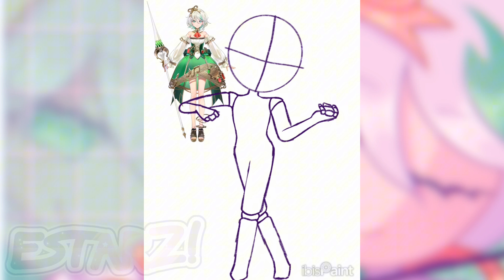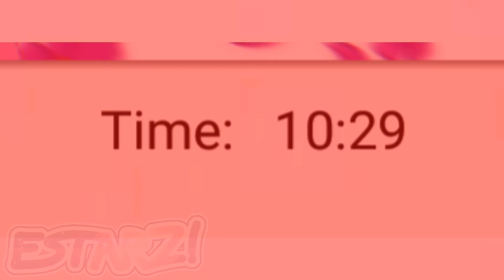Cecilia Immergreen!.. too tired to make an actual title [] HoloEN speedpaint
It's 2am... I'm going to bed